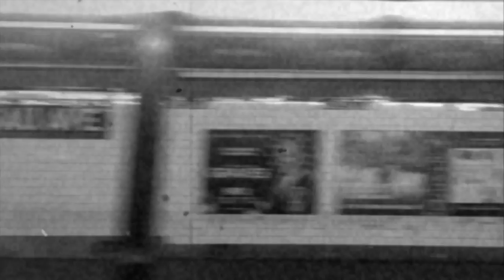Dream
Experimental film/soundscape by Alice Teeple
October 2016